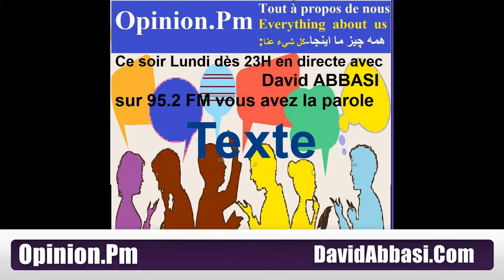Libérer, Nasrin Sotoudeh l'avocate,pour avoir défendu les droits des femmes...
Demande mondiale: libérer Nasrin Sotoudeh-
David Abbasi président de l'institut Awesta ami de l'avocate remercie Emmanuel Macron pour son soutien a Nasrin Sotoudeh mère de deux enfants ..
Le 11 mars 2019 Nasrin Sotoudeh, éminente avocate iranienne spécialisée dans la défense des droits humains et des droits des femmes, a été condamnée à 33 ans de prison et 148 coups de fouet pour avoir défendu les droits des femmes et protesté contre la législation qui impose le port du hijab (voile) en Iran.
Alain Delon le dieu et le samouraï du cinéma du Monde et sa fille anouchka delon
L’avocate avait passé sa vie à défendre les droits des femmes et à dénoncer la peine de mort. Elle avait notamment défendu des femmes ayant défié les lois de la République islamique en se dressant, sans voile, dans l’espace public
درخواست جهانی برای آزادی نسرین ستوده سازمان ملل و سازمانهای عفو و حقوق بشر جهانی رئیس جمهور و پارلمان و انجمن وکلای فرانسه و دهها کشور و سازمانهای انسانی در سراسر جهان